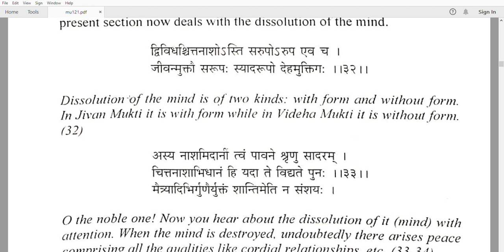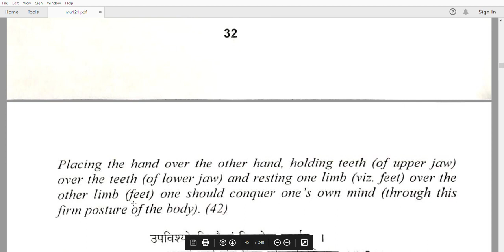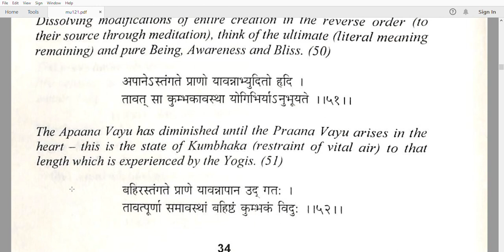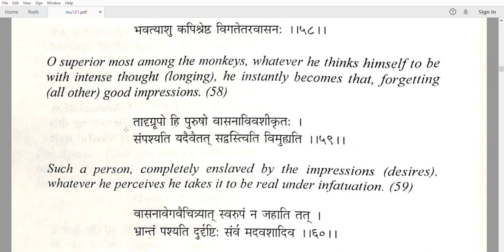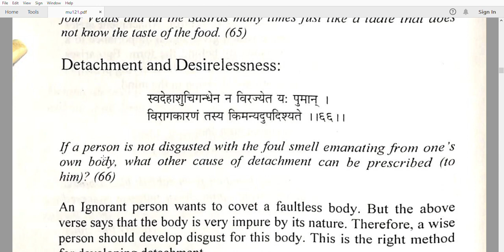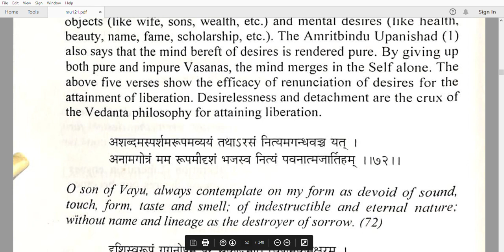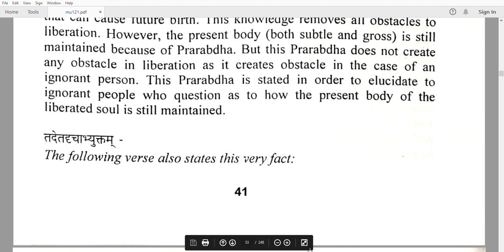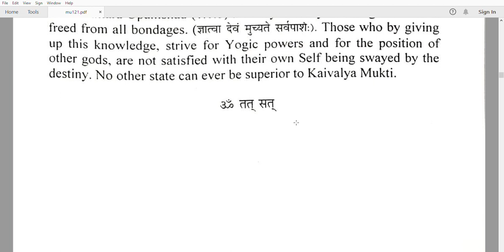Muktika Upnishad Describes Means Of Liberation Through Samvad Between Lord Ram And Hanuman Part 3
Muktika Upanishad
The Muktikā (Sanskrit: " मुक्तिका " , English: "deliverance" ) refers to the canon of 108 Upaniṣads. The date of composition of each is unknown, with the oldest probably from about 800 BCE and the youngest probably composed after the 15th-century CE. The Principal Upanishads were composed in the 1st millennium BCE, most Yoga Upanishads composed probably from the 100 BCE to 300 CE period, and seven of the Sannyasa Upanishads composed before the 3rd century CE.

The canon is part of a dialogue between Rama and Hanuman. Rama proposes to teach Vedanta, saying "Even by reading one verse of them [any Upanishad] with devotion, one gets the status of union with me, hard to get even by sages." Hanuman enquires about the different kinds of "liberation" (Mukti, hence the name of the Upanishad), to which Rama answers that "the only real type [of liberation] is Kaivalya".

The list of 108 Upanishads is introduced in verses 26-29:

But by what means is the Kaivalya kind of Moksha got? The Mandukya is enough; if knowledge is not got from it, then study the Ten Upanishads. Getting knowledge very soon, you will reach my abode. If certainty is not got even then, study the 32 Upanishads and stop. If desiring Moksha without the body, read the 108 Upanishads. Hear their order. (trans. Warrier)

Some scholars list ten as principal – the Mukhya Upanishads, while most consider twelve or thirteen as principal, most important Upanishads (highlighted).

Almost all printed editions of ancient Vedas and Upanishads depend on the late manuscripts that are hardly older than 500 years, not on the still-extant and superior oral tradition. Michael Witzel explains this oral tradition as follows:

The Vedic texts were orally composed and transmitted, without the use of script, in an unbroken line of transmission from teacher to student that was formalized early on. This ensured an impeccable textual transmission superior to the classical texts of other cultures; it is, in fact, something like a tape-recording. Not just the actual words, but even the long-lost musical (tonal) accent (as in old Greek or in Japanese) has been preserved up to the present.

In this canon,

10 upaniṣads are associated with the Rigveda and have the śānti beginning vaṇme-manasi.
16 upaniṣads are associated with the Samaveda and have the śānti beginning āpyāyantu.
19 upaniṣads are associated with the Shukla Yajurveda and have the śānti beginning pūrṇamada.
32 upaniṣads are associated with the Krishna Yajurveda and have the śānti beginning sahanāvavatu.
31 upaniṣads are associated with the Atharvaveda and have the śānti beginning bhadram-karṇebhiḥ.
The first 13 are grouped as mukhya ("principal"). 21 are grouped as Sāmānya Vedānta ("common Vedanta"), The remainder are associated with five different schools or sects within Hinduism, 20 with Sannyāsa (asceticism), 8 with Shaktism, 14 with Vaishnavism, 12 with Shaivism and 20 with Yoga.